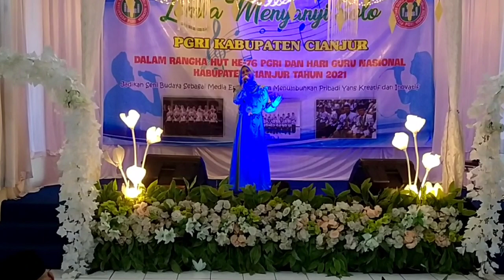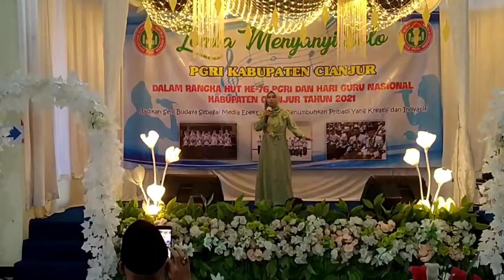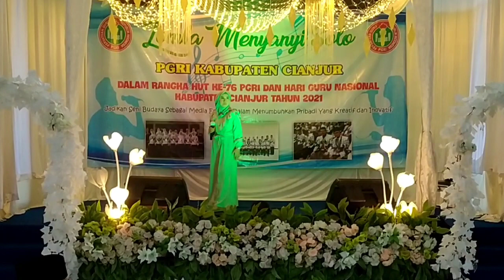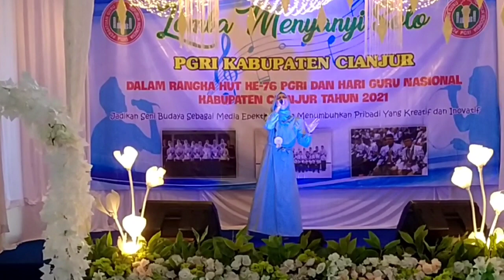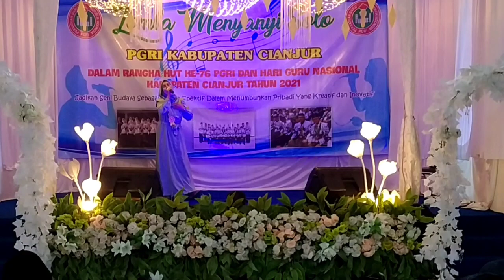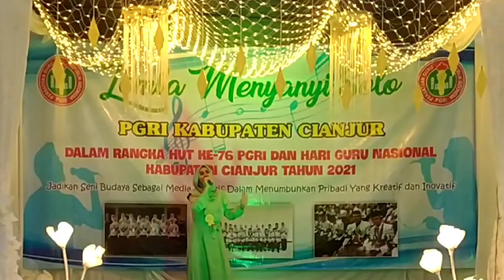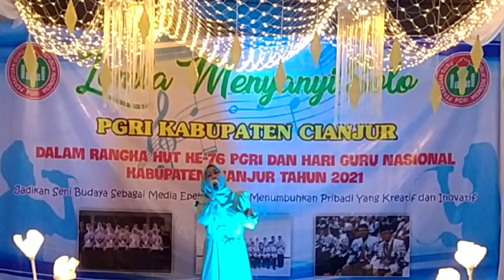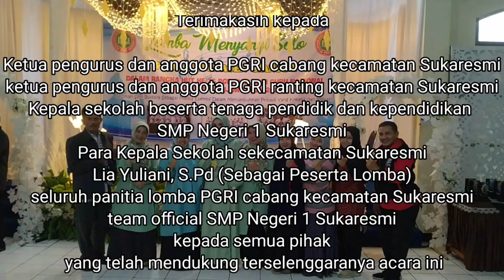Lomba menyanyi Solo Kabupaten Cianjur cabang kecamatan Sukaresmi dalam rangka HUT PGRI ke 76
Lomba menyanyi Solo HUT PGRI Ke 76#menyanyisolo#solovokal#pgri